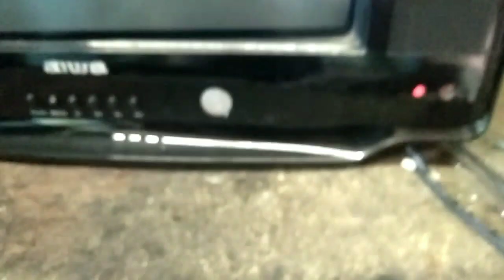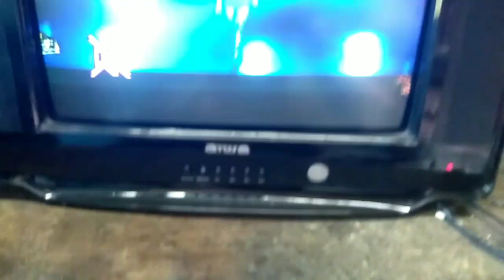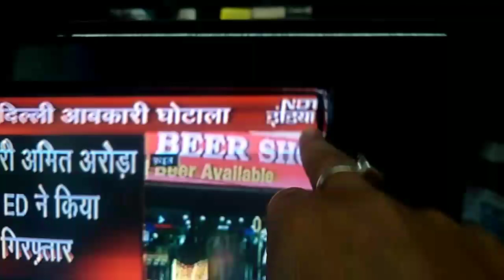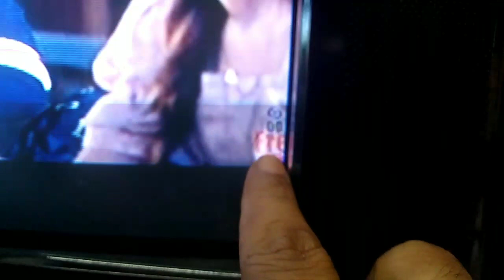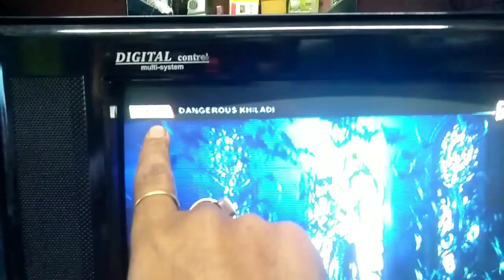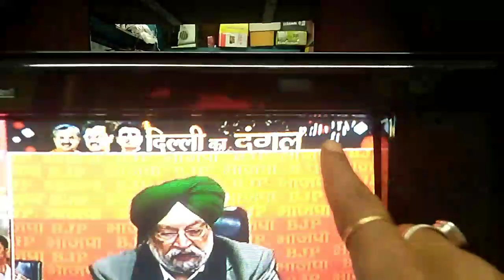Picture size big problem in crt tv. / Screen picture bara hogaya?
Picture size big problem in crt tv. / Screen picture bara hogaya? Tv repair Hindi.
Horizontal section important information.